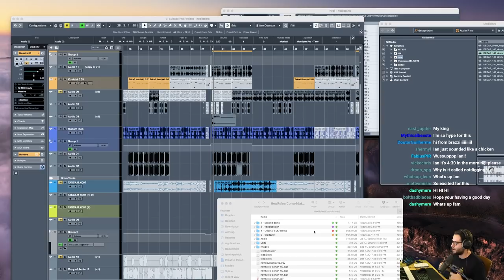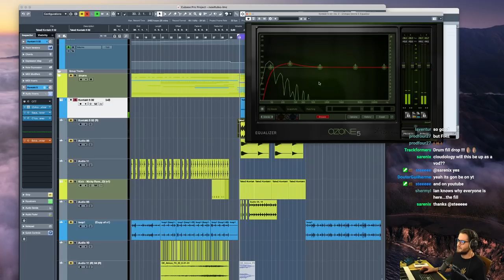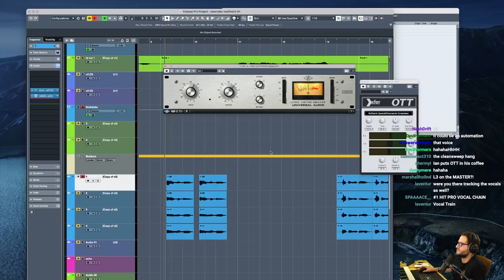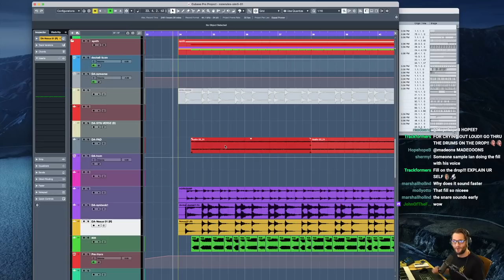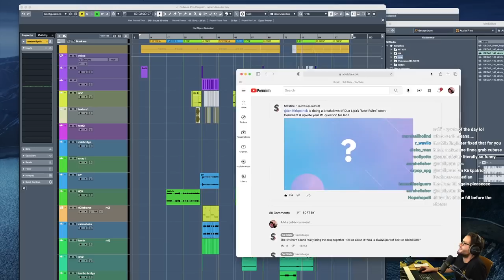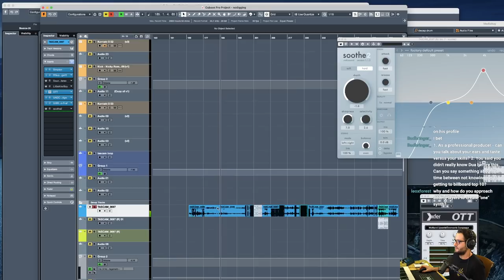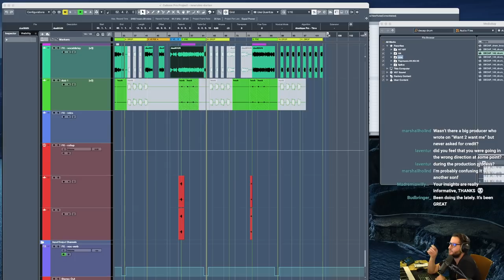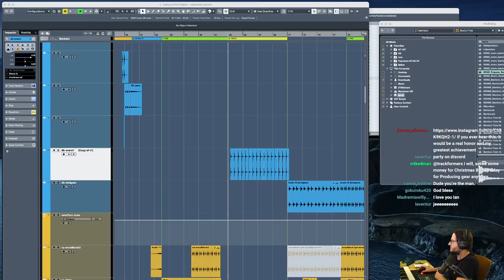Dua Lipa - New Rules Breakdown by Ian Kirkpatrick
00:00 Chattin
6:27 Songwriting Project
28:10 Chorus Synths Layers
35:25 Second version
35:29 Vocals
48:05 Next Version
49:09 Pre-chorus Synths, 808, etc
52:04 Chorus stuff
57:10 Other elements
1:09:35 Final Version
1:23:17 Chattin, Q&A, stuff